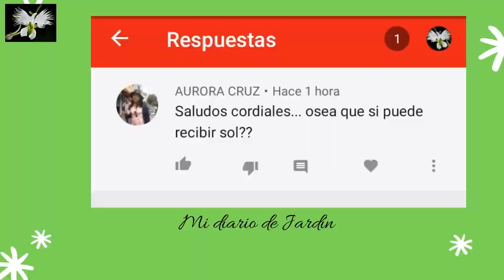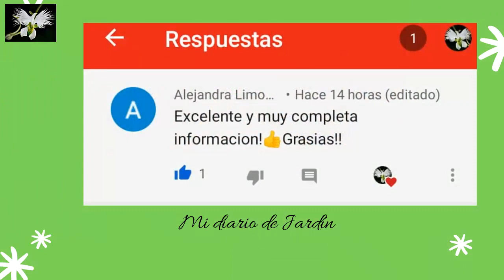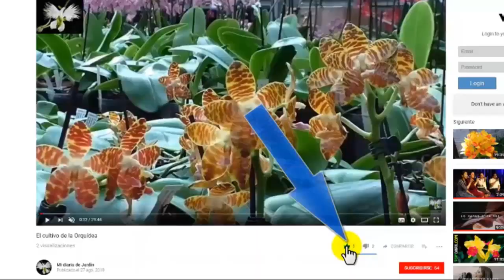CUIDADOS BÁSICOS DEL JARDÍN, Respondiendo a los suscriptores, Mi diario de Jardín